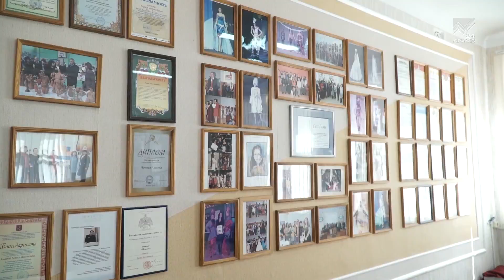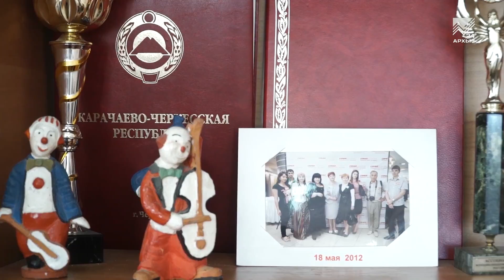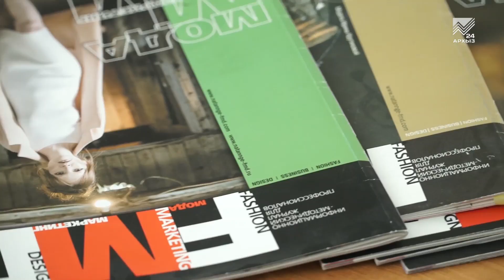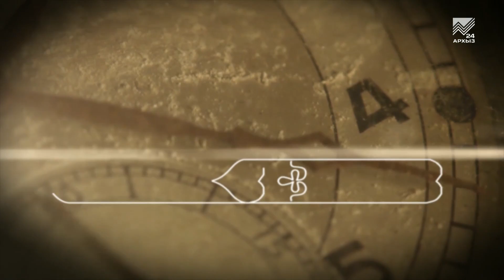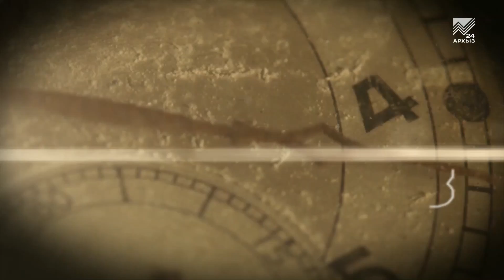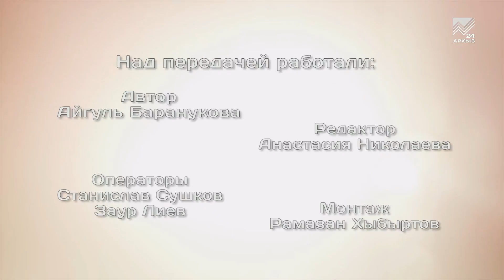Ремёсла (05.10.2018)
Съемочная группа программы «Ремесла» побывала на показе одежды, организованном учащимися факультета дизайна и искусств Северокавказской государственной гуманитарно-технологической академии, где студенты делают свои первые творческие шаги, организовывают театр мод. Используя этнические мотивы в современном костюме, студенты четвертого курса шьют необычные национальные наряды.